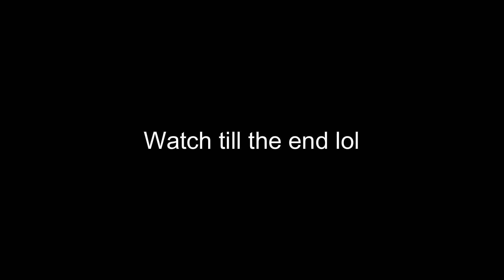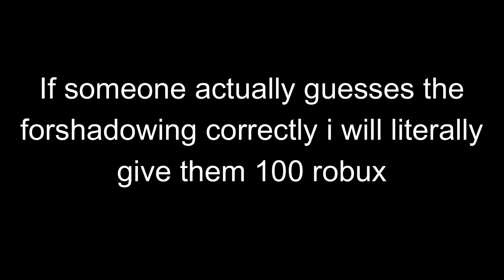I used an autoclicker! Roblox cookie clicker